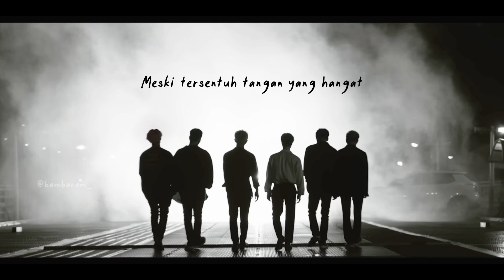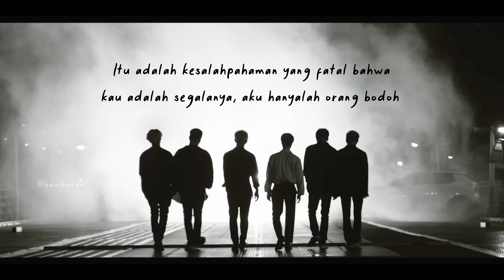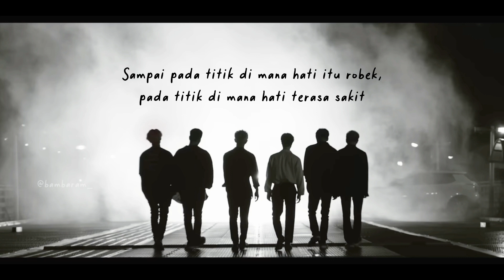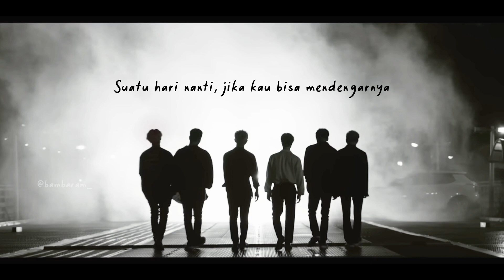iKON - 君の声 (Your voice) [Sub indo]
iKON Your voice sub indo
iKON your voice lirik terjemahan

*Aku bener2 buta kalo bahasa Jepang gaess, pokoknya thanks to admin Tribunnews❣️*

🍍 Mampir ke Instagram BamBaram KUY!